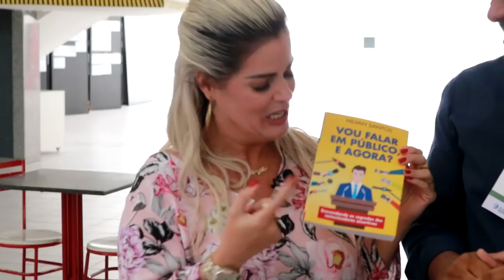Oratória como melhorar!!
Hoje nossa entrevista é com Hilvan Santos um profissional especializado na área de comunicação, oratória, ele nos conta um pouco sobre sua carreira, e nos mostra como podemos melhorar nossa comunicação em público através da PNL.

Instagran  - @Hilvansantos
instagran  - @sonhartreinamentos

PARCERIAS:

Instagran - @lojachaya

Instagran - @zamabrasileiro

UM BEIJO NO CORAÇÃO E ATÉ O PRÓXIMO VÍDEO, bye!